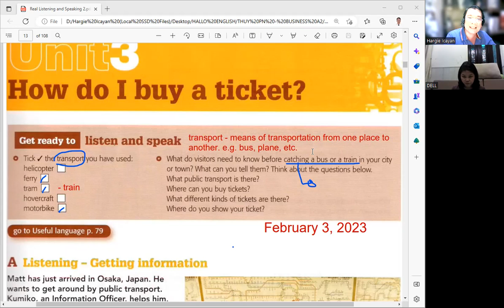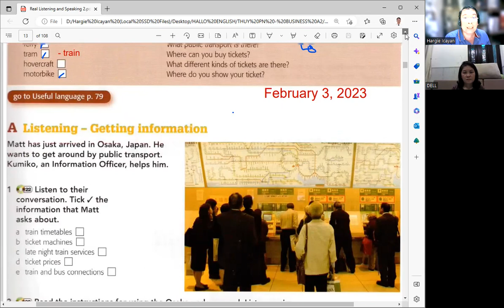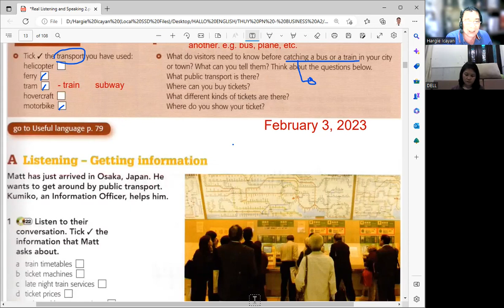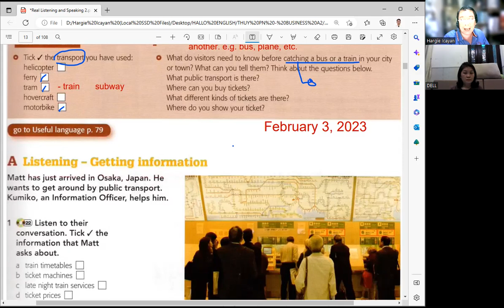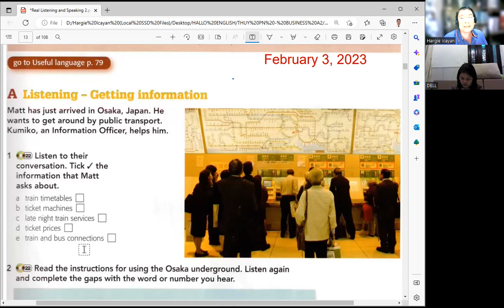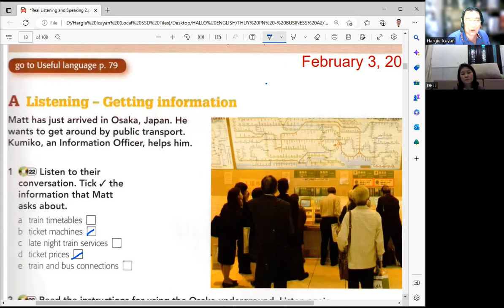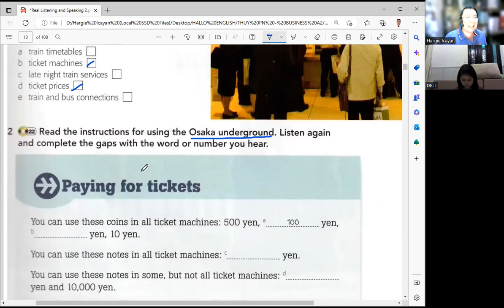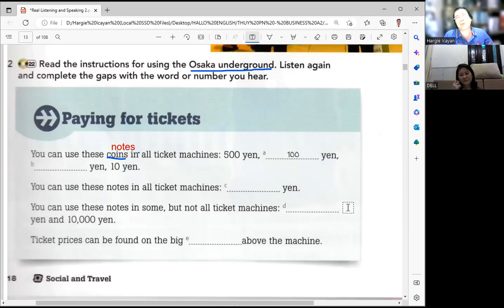Real Listening and Speaking 2 – Unit 3 – How do I buy a ticket? -Part 1